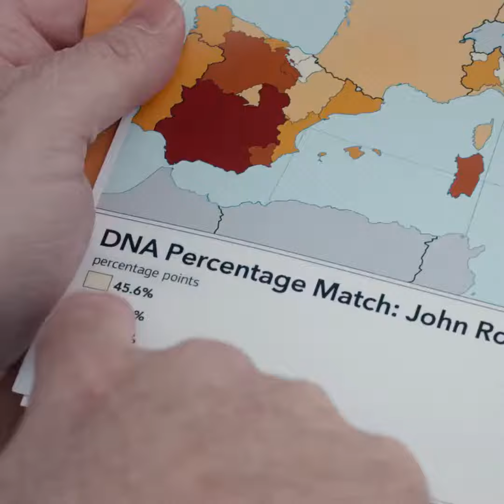Генетический тест, или, попадёшь ли ты в Валгаллу.))))